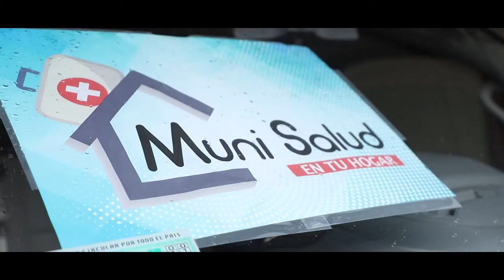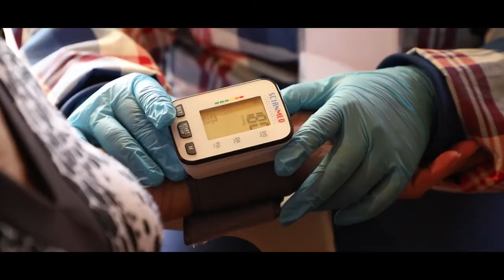Muni salud en tu hogar